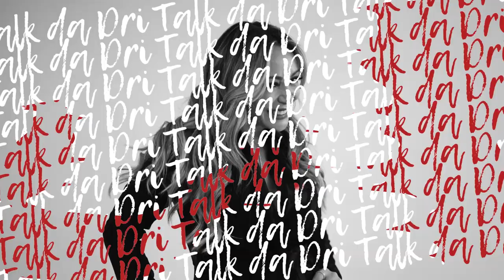JÓIA BERGAMO no Talk da Dri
ATRÁS DE UMA TEMPESTADE, TEM UM LINDO SOL.
 Adriana Restum entrevista Joia Bergamo, umas das maiores design de interiores do Brasil.

Joia fala sobre sua vida pessoal  e sua trajetória profissional.

De uma família de origem italiana, nascida em Minas Gerais, foi criada por um pai muito protetor e ao mesmo tempo bastante bravo. Casou muito cedo com um homem parecido com seu pai, muito rígido. Ficou casada por 25 anos e teve 3 filhos com ele.

Conta que um dos momentos mais difíceis que viveu foi no período em que separou do marido. Já trabalhando como design de interiores em sociedade com 2 amigas, o marido quebrou e eles perderam tudo. Em seguida ela terminou a sociedade, perdeu o pai e mãe e teve que assumir a criação dos filhos sem nenhuma ajuda financeira.

Conta que neste momento ela perdeu o chão. Se viu completamente perdida e com muita fé recomeçou a carreira solo sem nenhum dinheiro.

Teve sua primeira benção, quando foi convidada a participar da mostra de decoração Casa Cor e depois disso nunca mais parou.

Sua carreira deslanchou. Já fez projetos para muitos famosos: Bruno Gagliasso é Giovanna Ewbank, Anderson de Rizzi, Alexandre e Ângela Costa, donos da Cacau Show, e muitos outros.

Fala que ama demais o faz, que ama a vida, que tem muita fé e que isso faz sempre seguir em frente.

Mais uma programa lindo e inspirador, que você vai adorar.

Assista, compartilhe e veja outros programas emocionantes.

🖤 Todo sábado (18H), um episódio inédito do Talk da Dri.

Tenho certeza que você irá se emocionar!